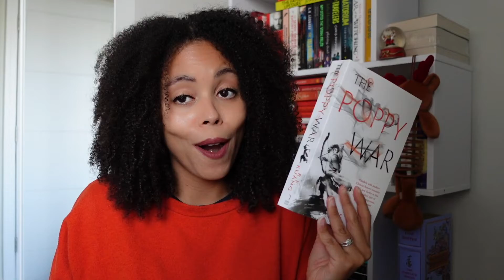Vlogmas (Bookmas) Day 3 - Poppy War Readalong Announcement // 2021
Hi all!
Vlogmas/Bookmas day 3 :)

I will be putting up videos everyday leading up to Christmas so stick around for some great content!

🎧Check out Scribd - the membership for readers! Use my link to sign up and you'll get 60 days free

SOCIALS
354